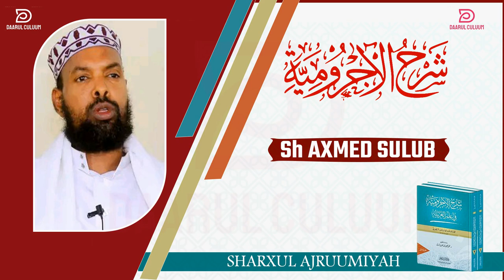AJRUUMI || 046 || SH AXMED SULUB